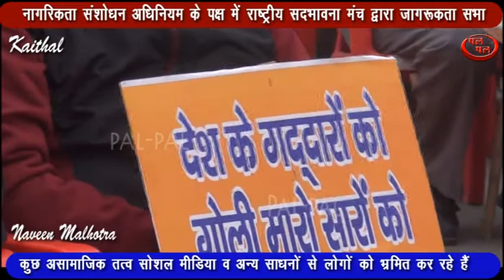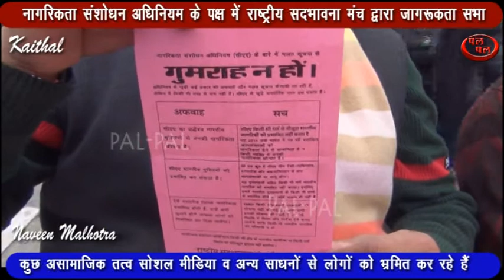यदि नरेंद्र मोदी का इशारा हो गया तो एक घंटे के अंदर सफाया कर दिया जाए।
नागरिकता संशोधन  अधिनियम के पक्ष में राष्ट्रीय सदभावना मंच कैथल द्वारा कैथल के पेहोवा चौक पर   जागरुकता  सभा  का आयोजन किया गया , जिस में भारी संख्या में भाजपा के कार्येकर्ता इक्कठे हुए , भाजपा कार्येकर्ताओं ने अपने हाथो में राष्ट्रीय ध्वज और देशभक्ति के स्लोगन लिखी पटिकाये ली हुई थी।   जागरुकता  सभा में  उपस्थित भाजपा कार्येकर्ताओं ने देश भक्ति के नारे लगाए।   जागरुकता  सभा को कैथल के विधायक लीला राम , भाजपा जिला अध्यक्ष अशोक गुज्जर और हिन्दू विश्व परिषद् के जिला अध्यक्ष प्रो पी सी मित्तल ने सम्बोधित किया।  इस के पश्चात सभा में  उपस्थित  भाजपा कार्येकर्ता ने नारेबाजी करते हुए पेहोवा से लघु सचिवालय तक पैदल मार्च किया।

 जागरुकता  सभा को सम्बोधित करते हुए कैथल के विधायक लीला राम  ने कहा कि यह मनमोहन सिंह का हिंदुस्तान नहीं है यह नेहरू और गांधी वाला हिंदुस्तान नहीं है आज का  हिंदुस्तान  नरेंद्र मोदी और अमित शाह का  हिंदुस्तान  का है। आज सोशल मीडिया के माध्यम से टीवी के माध्यम से कुछ टुच्चे लोग धमकियां देते हैं , उन्होंने कह कि यदि   नरेंद्र मोदी का इशारा हो गया तो एक  घंटे के अंदर सफाया कर दिया जाए।